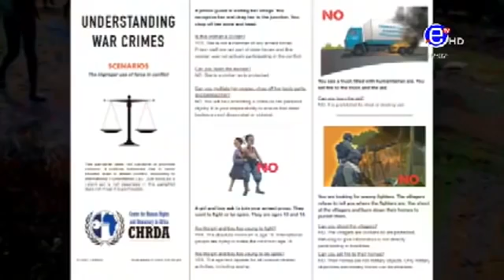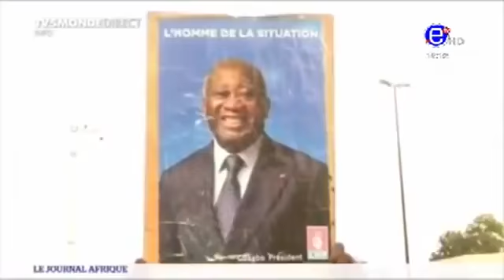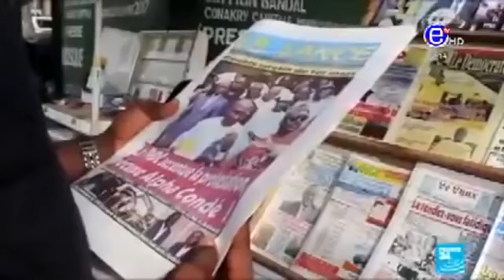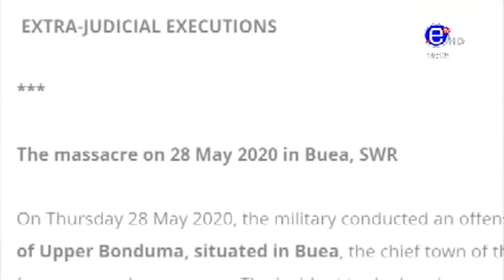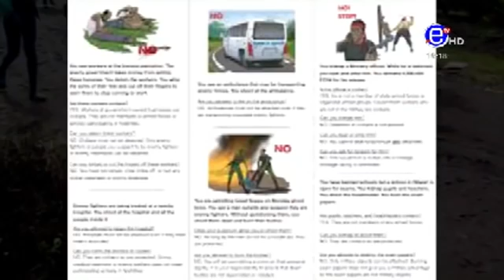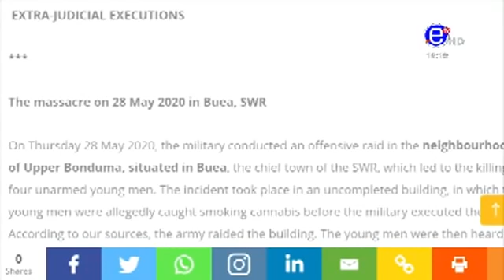ÉQUINOXE TV: JTB 12H DU MERCREDI 02 SEPTEMBRE 2020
Source: ÉQUINOXE TV

Provèbe africain du jour:
Toute naissance est la renaissance d'un ancêtre.